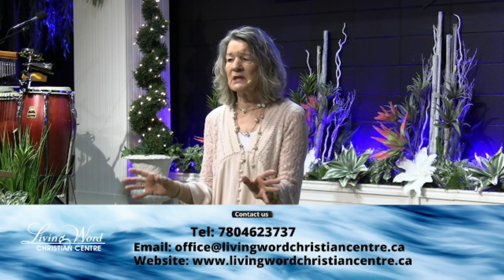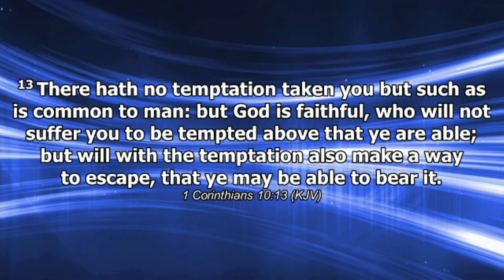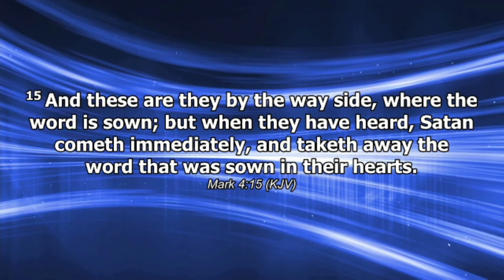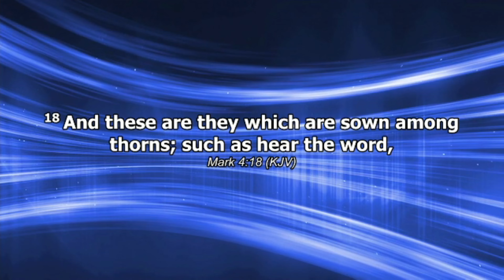COMPROMISE III | July 23rd 2023| Pastor Arlene Kinzel